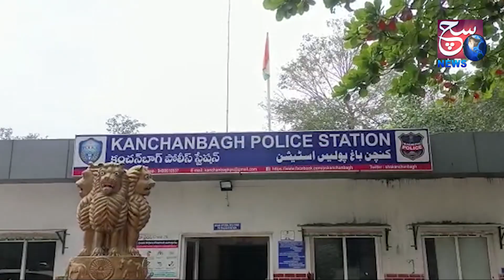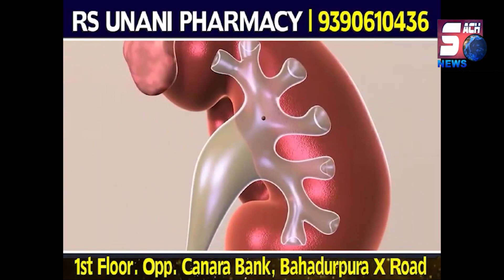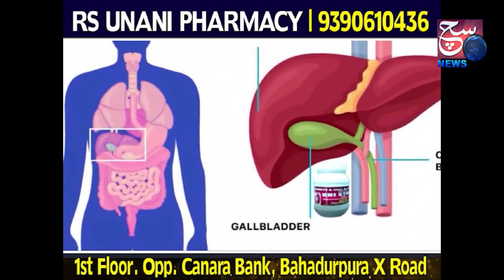Shaher Mein Raat Ke Waqt Aag Lagane Ka Silsila Hai Jaari | CCTV Footage | Kanchan Bagh